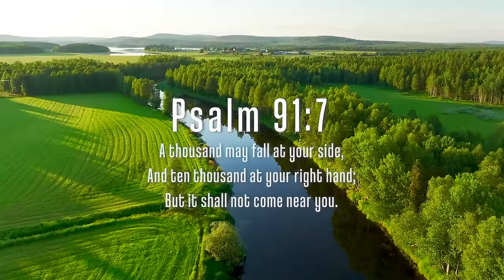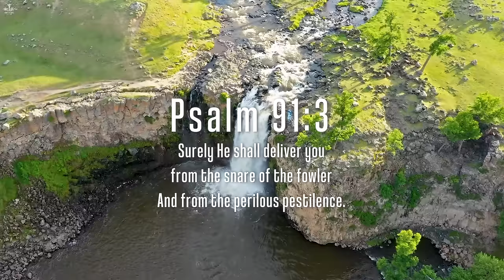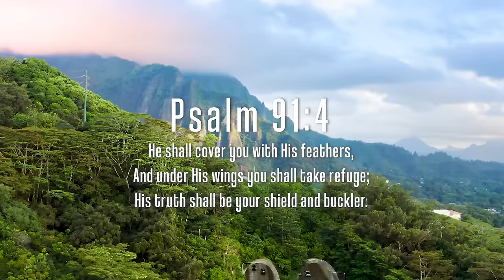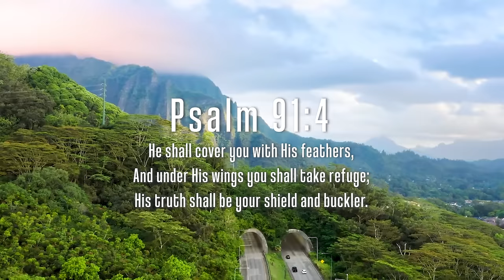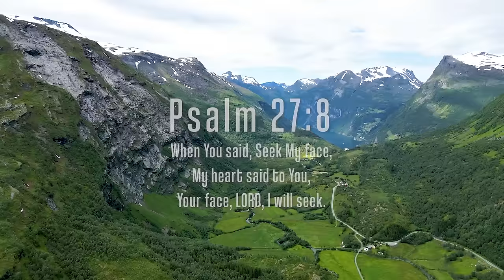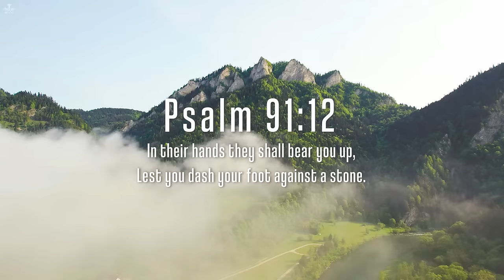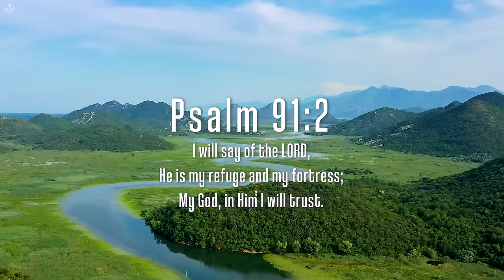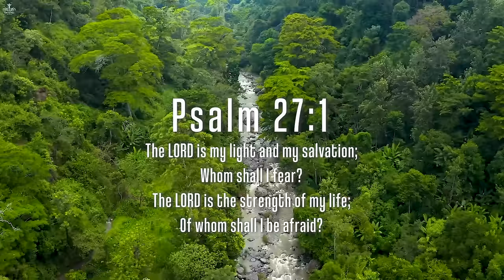Time Alone With God: Instrumental Worship, Prayer Music with Nature Scene🌿Divine Melodies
Welcome to Divine Melodies channel! Get ready to be uplifted and inspired by the soulful sounds of gospel music played on the piano. From classic hymns to contemporary gospel favorites, our talented pianists will take you on a musical journey filled with faith, hope, and joy.